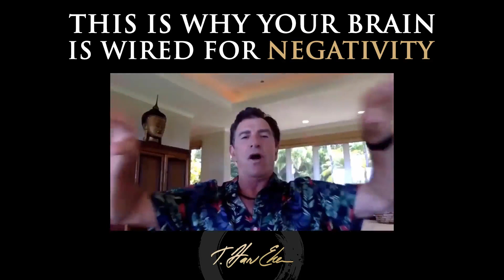This Is Why Your Brain Is Wired For Negativity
Is your brain concerned about your happiness? 🤔

NO. Your brain is concerned about SURVIVAL. Your brain wants to keep you alive, which means that it focuses on what could go wrong.

Don’t be tricked by your survival brain! To find happiness, you need to learn how to quiet that part of your mind. Have you tried any strategies that work for you?